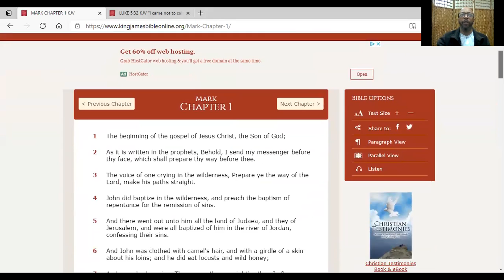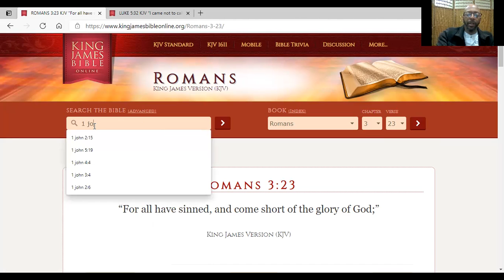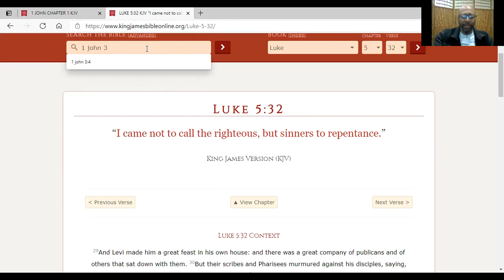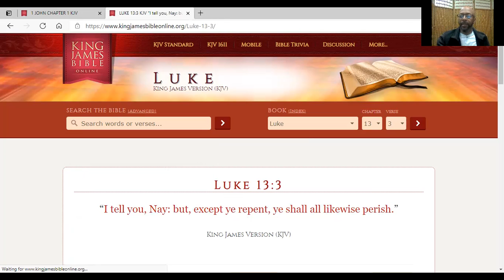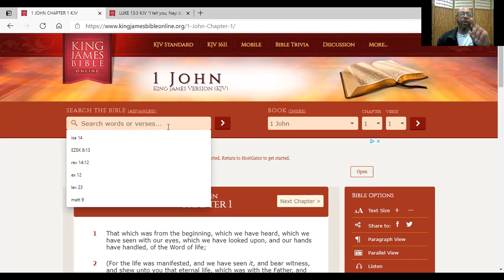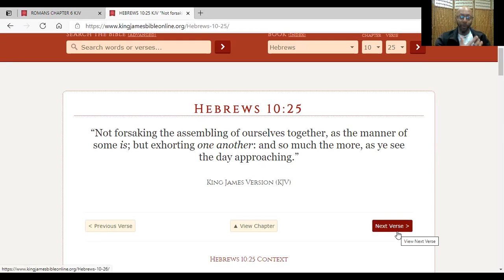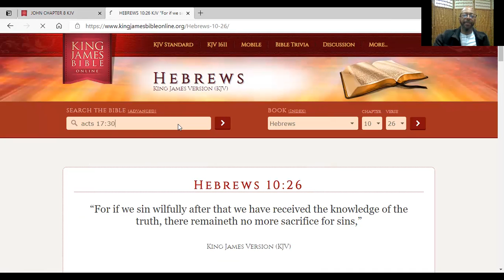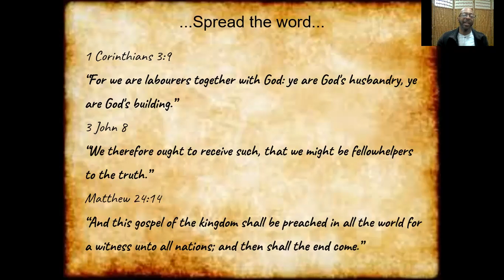What is Repentance really all about?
John the Baptist taught repentance. Yahawashi (Jesus) taught repentance. So what exactly is repentance and are we still expected to repent today?
You are invited to watch this video for a deeper insight into what is written about this important subject in the Holy Scriptures!